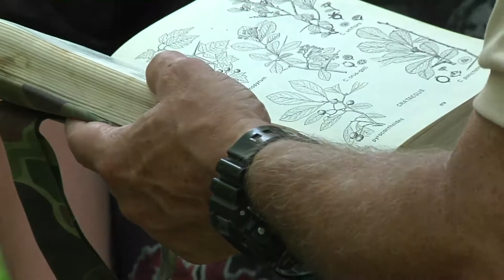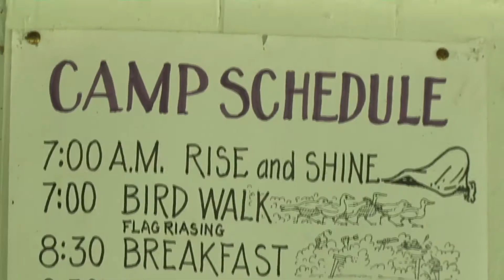Wheeling Junior Nature Camp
Junior Nature Camp is an annual two-week  education program started in Wheeling in 1944 for children aged 10 to 15.

The camp has produced many talented botanists, scientists, and educators over the years and continues to thrive today.

Glynis Board visited the campers to collect stories about their studies. She brings us this special report.